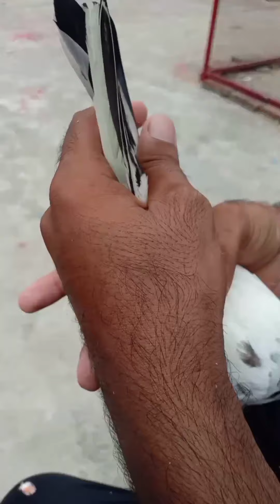Asal kasoori kamager kabootar ki pehchan || Identification of Pure Kasuri Kamgar Kabutar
Kabuter, Pigeons, Best pigeon, Top 10 pigeon pakistan, Kabootar ki naslen, Kabootar ka shoq, Piogens, Kasuri kabotar, Udhne wale kabutar ki pehchan, Dabwale kabootar, Redeyes kabootar, Ali walay kabootar for sale, Ali walay kabootar eyes, Wehshi kabootar ki pehchan, 35 walay kabootar ki pehchan, Ali walay kabootar ki pehchan, Parwazi kabootar ki pehchan, Asal kasoori kamager kabootar ki pehchan, Pehchan, Ki, Kabootar, Kamager, Kasoori, Asal